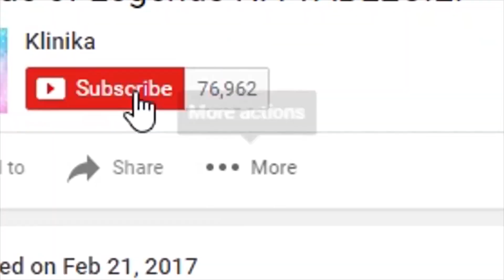Ostatni odcinek Kliniki [PRANK] (POSZŁO ŹLE)